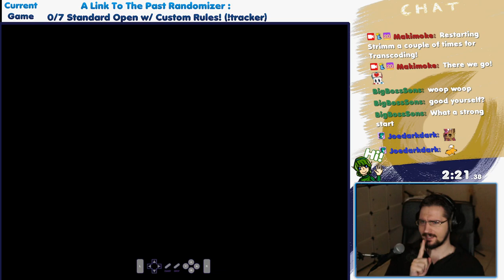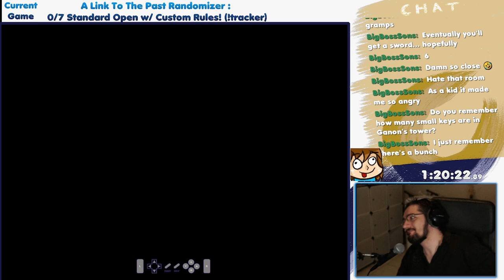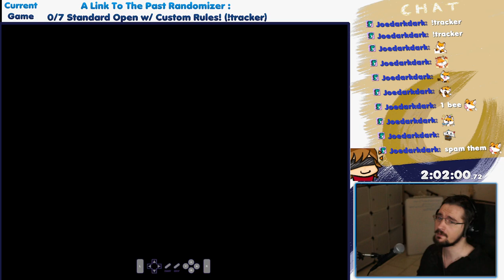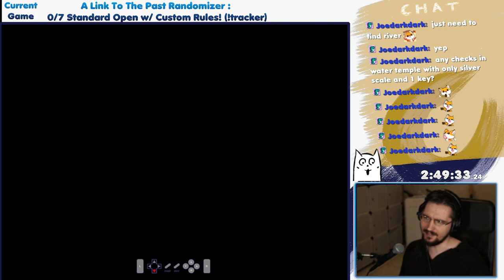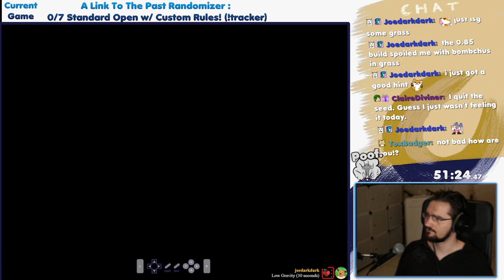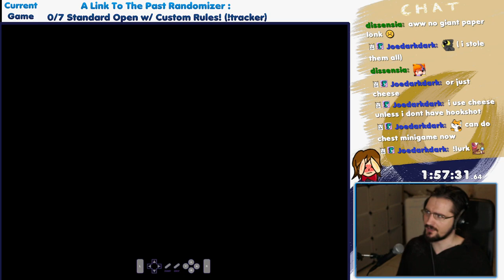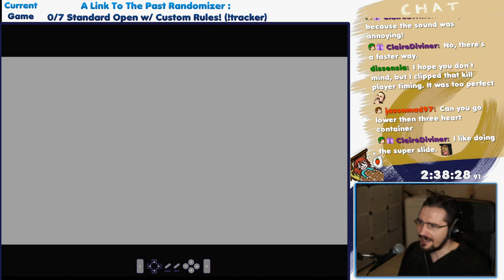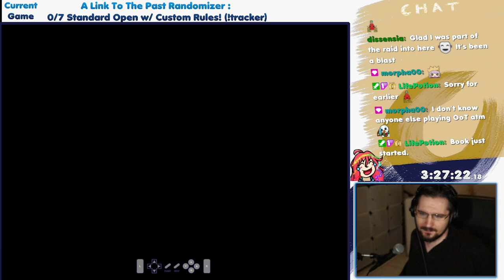[2021/09/16] Crowd Controlled We're saving the world, and roastin' pigs!